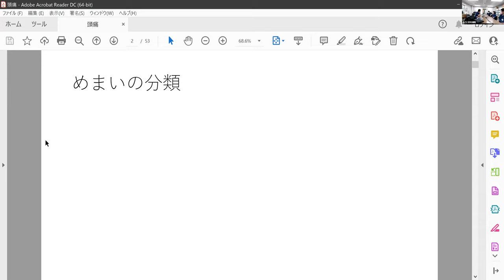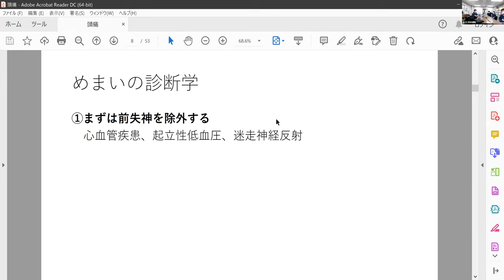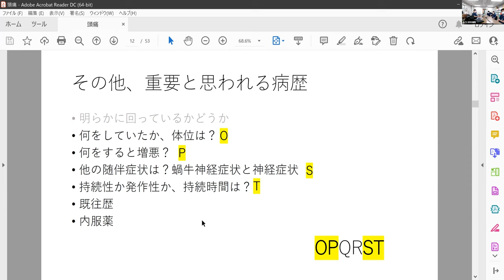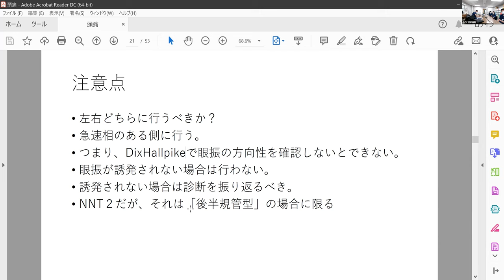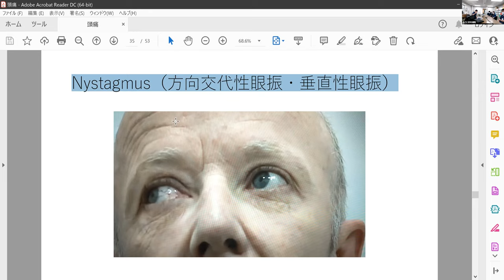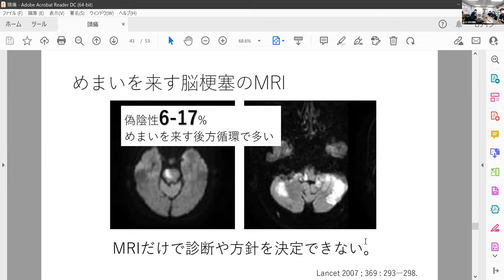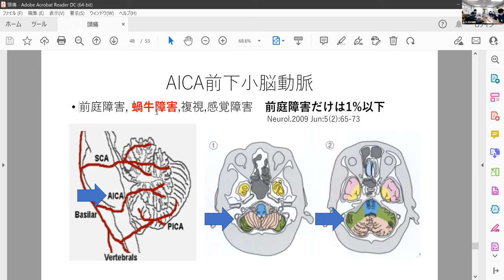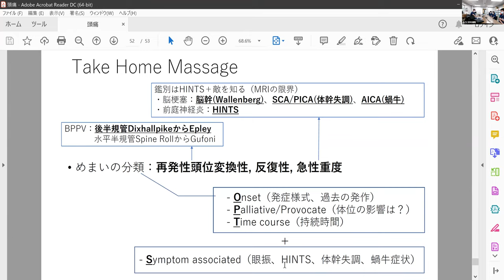みさとERカンファレンス_#41.めまい_20220603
みさと健和病院『みさとERカンファレンス』では毎週金曜日17:15から1時間程度で、初期研修医がERで経験した症例を題材に指導医が teaching + lecture を行い、ER診療の標準を徹底的に共有しています。